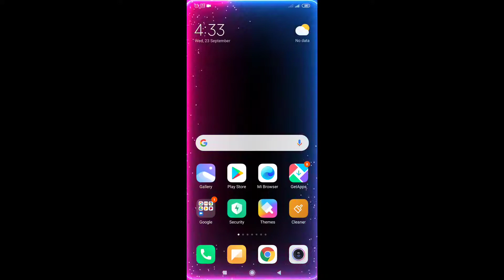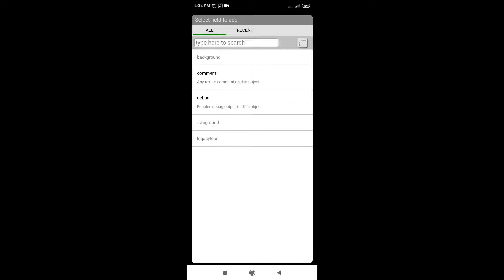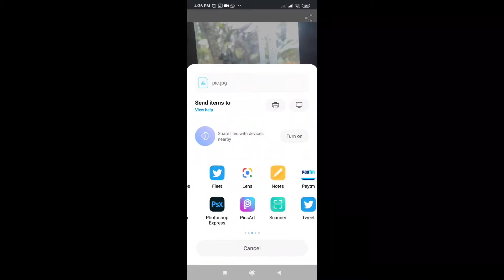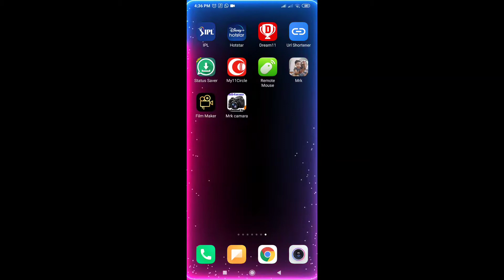app നിങ്ങൾക്ക് നിർമിക്കാം no cash no code how to make app in Malayalam നമ്മുടെ ഫോട്ടൊ നമ്മുടെ പേര്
how to make appam
how to make apple cider vinegar
how to make apple cider vinegar at home
how to make appam in malayalam
how to make apple juice
how to make apple pudding
how to make apple pie
how to make apple id
how to make app lock
how to make app for android
how to make app like tiktok
how to make app in play store
how to make app in mobile
how to make app without coding
how to make app using python
how to make app for free
how to make app and earn money
how to make app and make money
how to make app at home
how to make app and upload in play store
how to make app and earn money in hindi
how to make app drawer transparent in android 10
how to make app developer
how to make app design
how to make app download
how to make app default on android
how to make app download faster
how to make app drawer transparent in nova launcher
how to make app in play store for free
how i make apple id
i want to make app
how i make app for android
how i make app
how i make apple cider vinegar
how i make apple pie
how i make appointment in apple store
how i make app for iphone
how to make app java